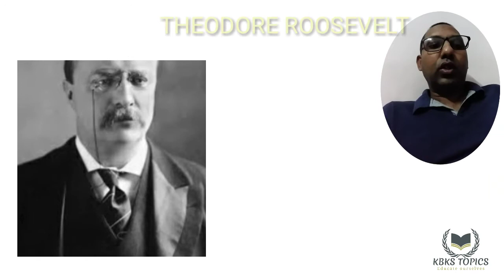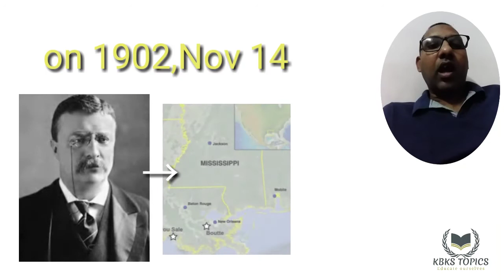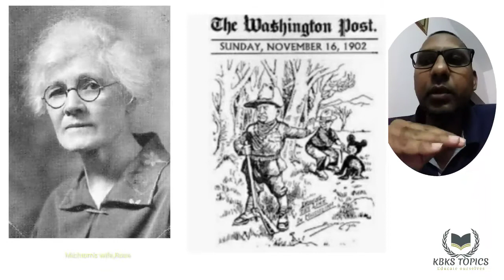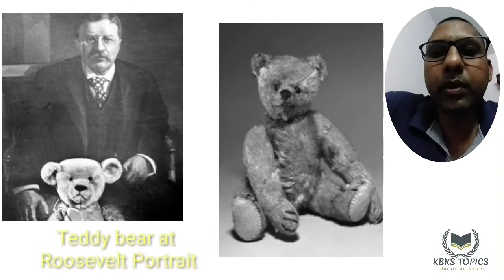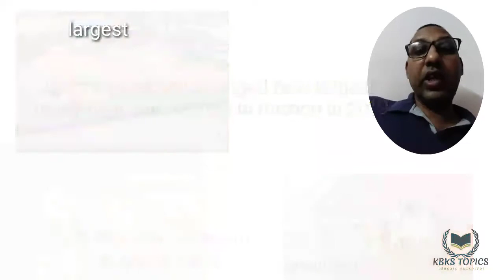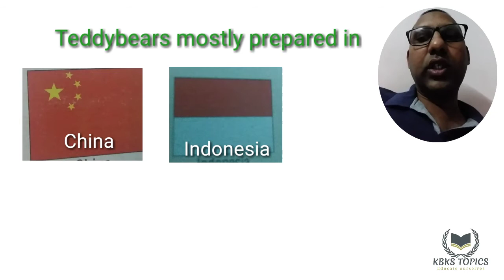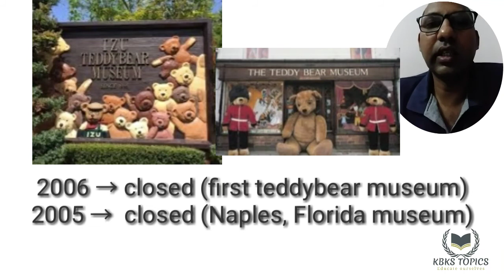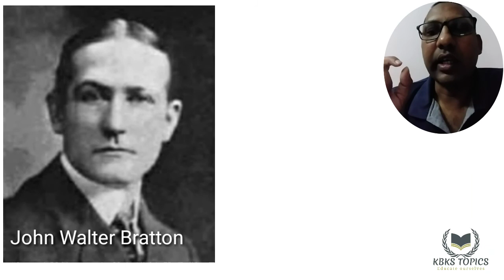Teddy Bear history and its another interesting details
Teddy bear is formed by American President Theodore Roosevelt. Roosevelt called as Teddy. Clifford Berryman is a political cartoonist, Morris Michton business man, his   wife Rose were reasons to formation of Teddybear. Teddy bear museum in South Korea. In England,Hampshire,Perersfield for Teddybear museum. In USA, Naples in 1990 Second Teddy bear museum. TED in 2012, TED2 in 2015 were children comedy movies.